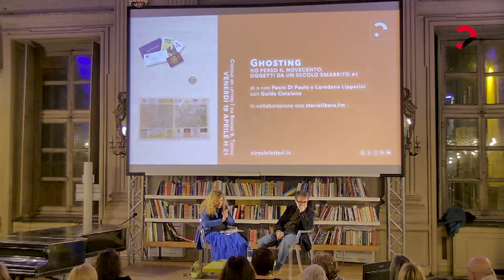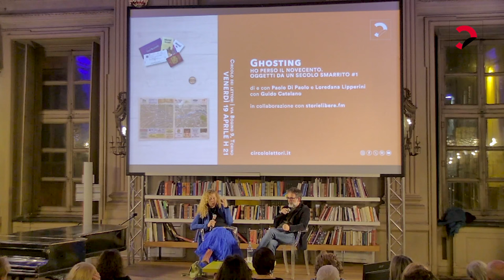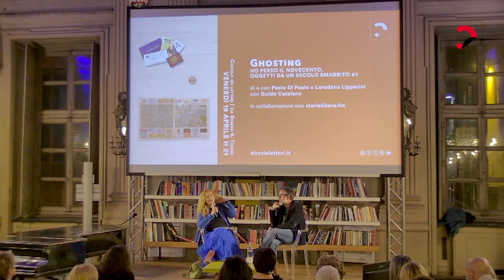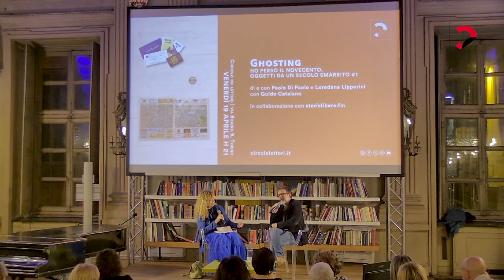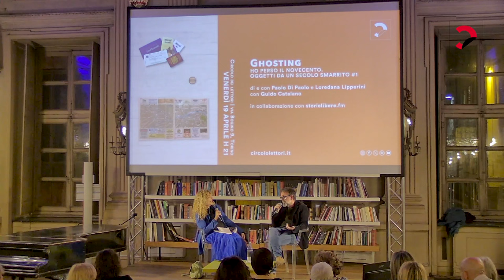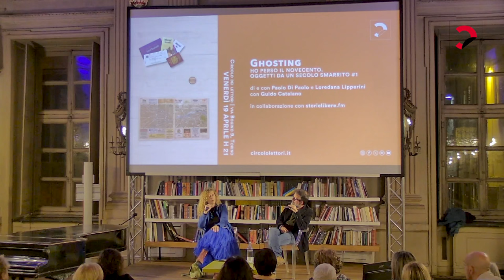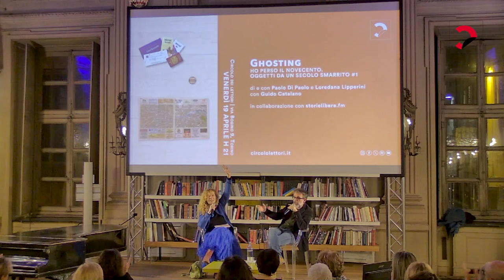Ghosting | Ho perso il Novecento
Il gettone telefonico, l’Interrail, il Tuttocittà

di e con Paolo Di Paolo e Loredana Lipperini e con Guido Catalano
in collaborazione con storielibere.fm

Scomparire per un po’ è un desiderio che tutti hanno avuto almeno una volta nella vita. Il gettone telefonico, l’Interrail e il Tuttocittà rappresentano un progetto di fuga: chiamare senza poter essere richiamati; partire per un dove indefinito; scegliere la strada più lunga.